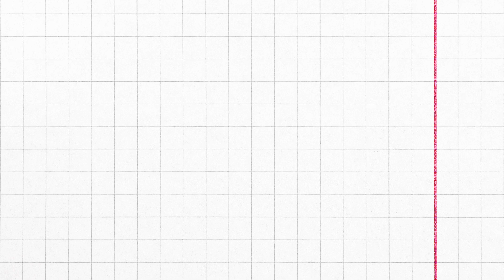First Video I Our journey to new beginnings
We decided to create our own channel so we can connect with you and share our lives with others. Give guidance to those seeking guidance. Helping those who feel like they can't talk to anyone and let them know, that WE are BOTH HERE FOR YOU!!

We love you and we hope you have a wonderful day.